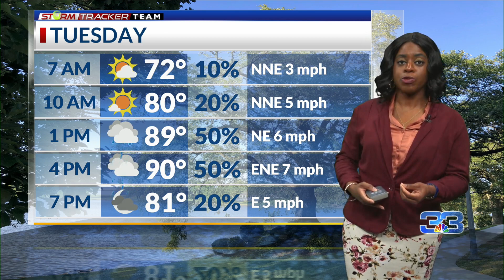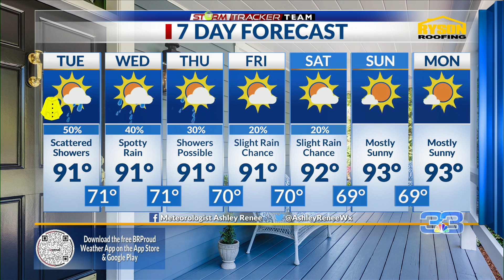Tuesday Morning Forecast for Baton Rouge 9-26-23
Meteorologist Ashley Renee has your forecast. A stationary front is still set up over our area and that will help keep rain chances in the forecast for today. Rain chances will decrease at the end of the week and for early next week. High pressure will likely build in over our area once again and that bring drier conditions for our area. Highs will be near 90 for the next few days and lows will be near 70. Have a terrific Tuesday.